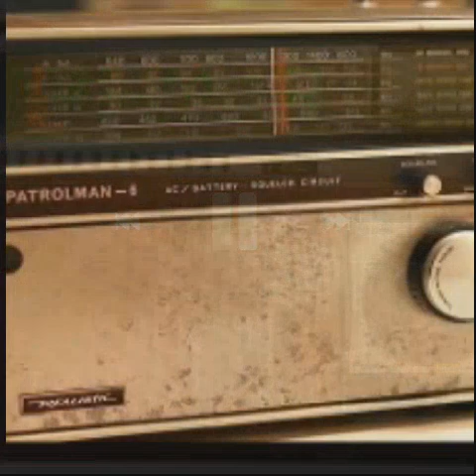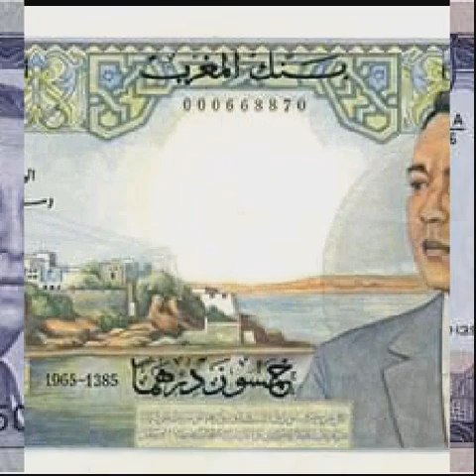اه يا زمان سعيدة بعيدة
القصبة سعيدة بعيدة